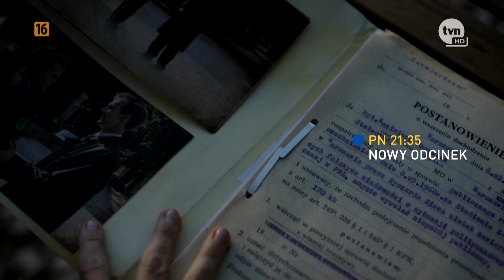Chyłka ma pewność, że Langer nie jest ojcem jej dziecka? | Chyłka - Oskarżenie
PREMIERA JUŻ W PONIEDZIAŁEK!
👩‍⚖️Oglądaj "Chyłkę -Oskarżenie" w poniedziałki o 21:35 w TVN oraz w Playerze
Kormak informuje Chyłkę, że poszukiwania materiałów o Tesarewiczu nie przyniosły żadnych rezultatów, co dla obojga jest bardzo podejrzane. Jednocześnie Chyłka otrzymuje zaskakujące wieści o księdzu Mieleszko. Prawniczka zwraca się z prośbą o pomoc do Feliksa, który odkrywa, że w całą sprawę zamieszany był jej dawny klient.
Zachowanie Zordona zaczyna niepokoić Chyłkę, która nadal próbuje dowiedzieć się czy postawione mu zarzuty są prawdziwe. Wspólnie starają się znaleźć wyjście z sytuacji. Jednocześnie Langer nie daje o sobie zapomnieć.